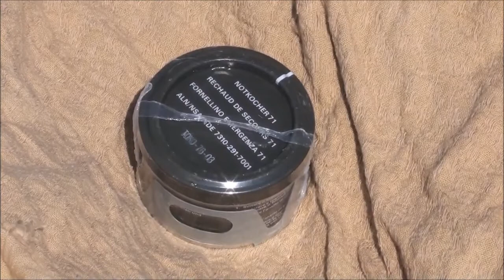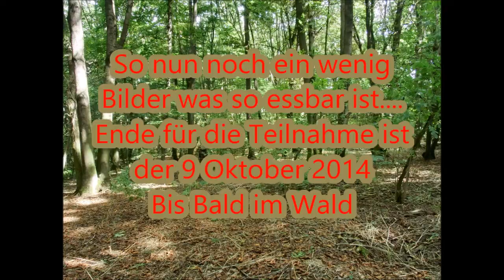Das 50+ und 50+ 24H Update für meine challenge